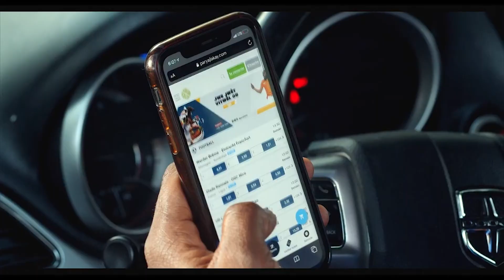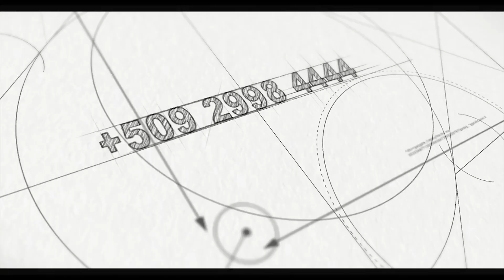WOY REAL AK BARCELONE MET TÉT YO ANSANM POU KOZE SIPÉ LIG LA